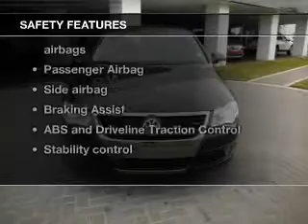2010 Volkswagen Passat - Lakeland FL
Year: 2010
Make: Volkswagen
Model: Passat
Trim: Komfort
Engine: 2.0 liter inline 4 cylinder 16 valve
Transmission: 6-Speed Automatic with Auto-Shift
Color: Deep Black Metallic
Mileage: 40783
Address:
5210 S. Florida Ave.